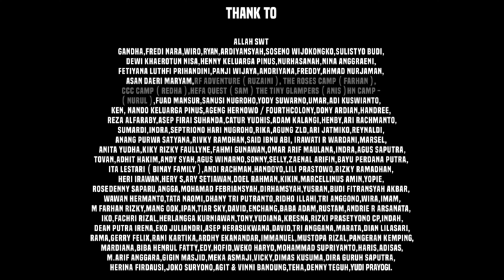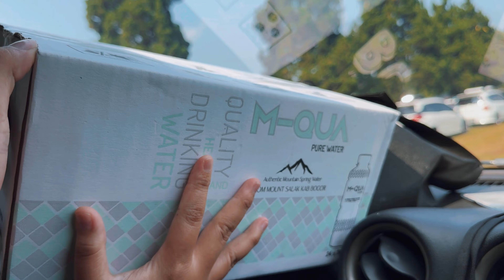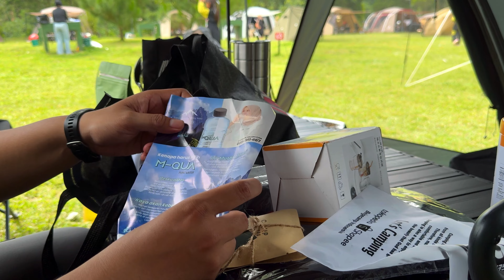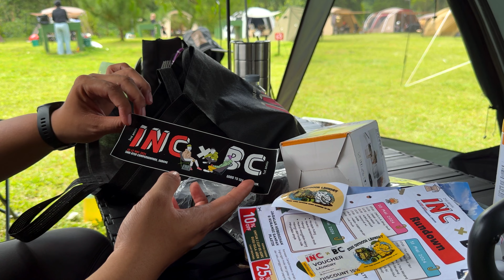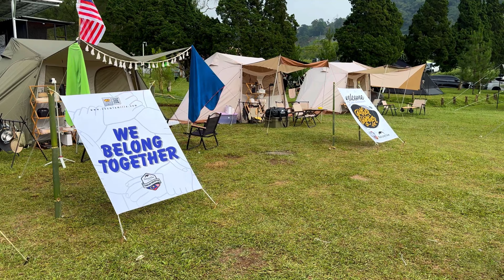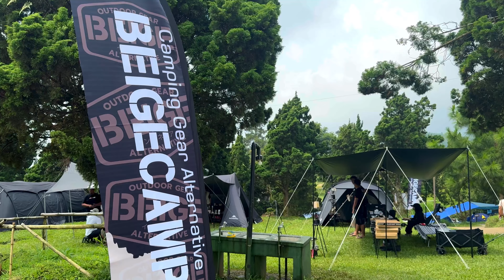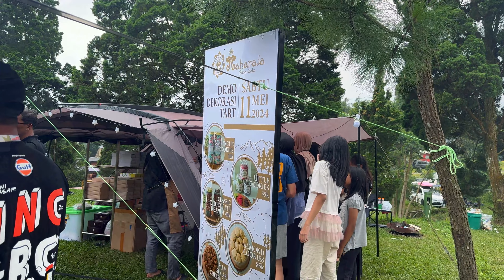CAMPING TERBESAR ANNIVERSARY NATUREHIKE BLCAKCAMP INDONESIA Di Sari Ater Campervan Park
Aniversary 2 Indonesia Naturehike Community INC x Aniversary  1 BlackCamp Indonesia

Lokasi : Sari Ater Campervan Park
Subang - Jawa Barat

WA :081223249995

HTM : 250,000/Kavling